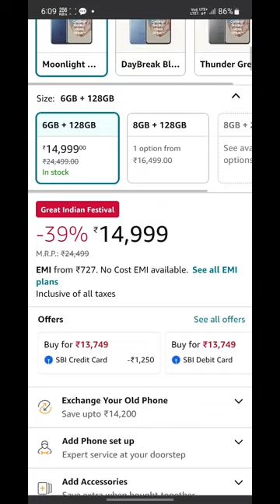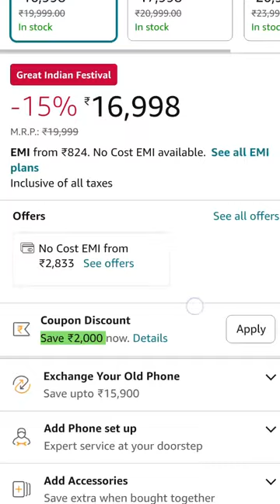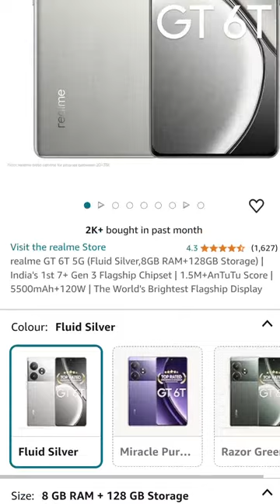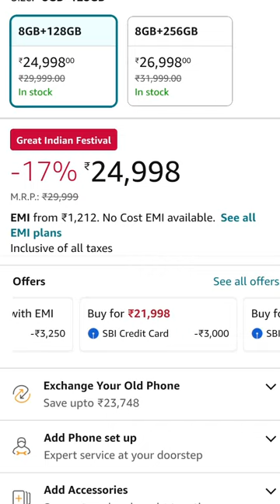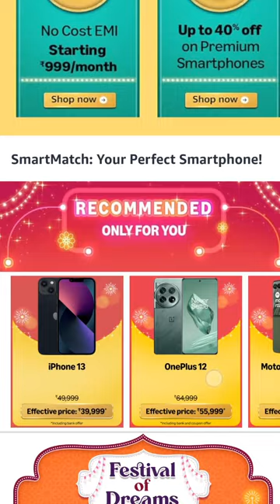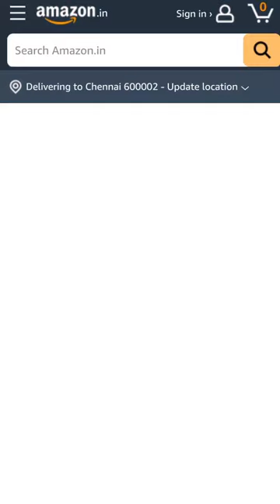🔥best smartphones offers only🔥 | உண்மையான offers என்னென்ன?